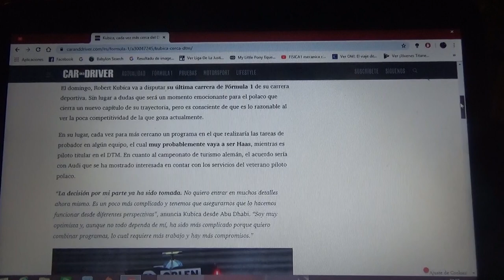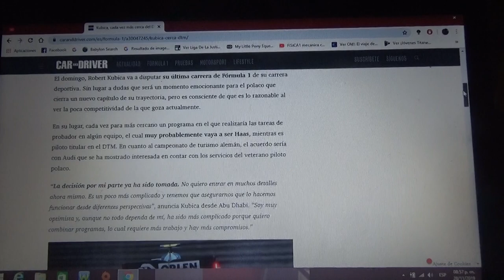Robert Kubica mas cerca de estar en DTM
El polaco podría correr en el Campeonato Alemán de Turismo mientras sea piloto de desarrollo en algún equipo de Fórmula 1